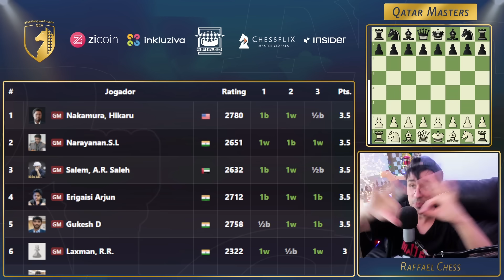MAGNUS FICOU PERDIDO DE NOVO!!!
SUPER COMBO BLACK FRIDAY - GM SUPI & MFALBOREDO:
Preencha o formulário pra adquirir o COMBO dia 10/11

Caixa Postal do Canal:
Raffael Chess
Cachoeirinha / RS
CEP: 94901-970